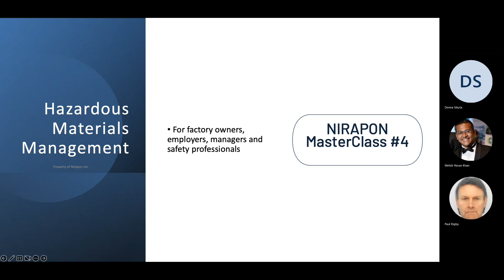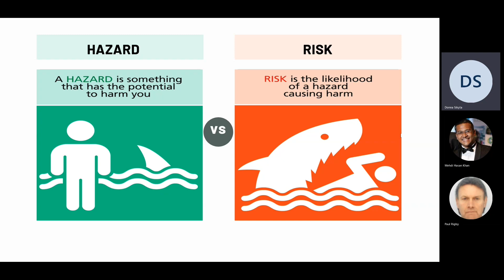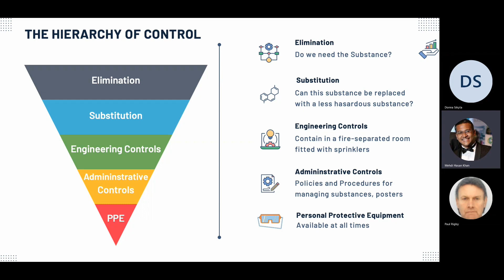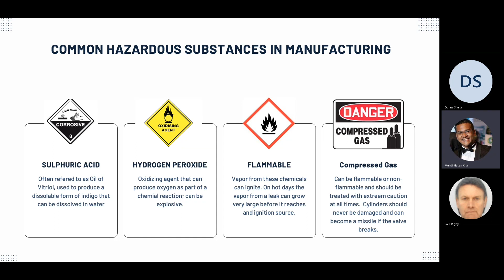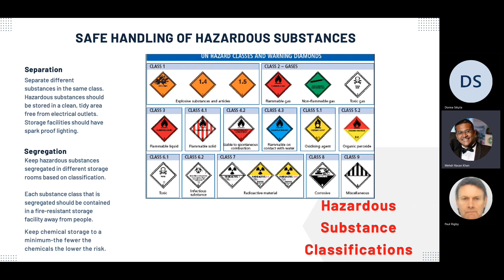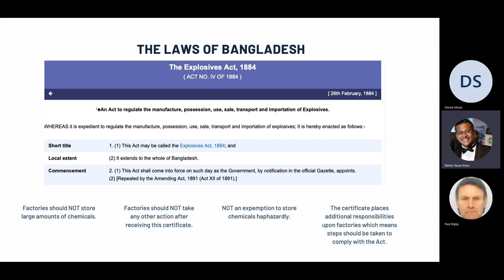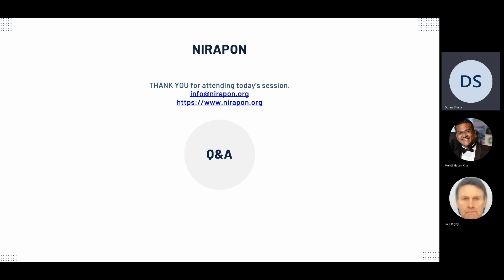Nirapon Master Class 4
Hazardous Materials Management